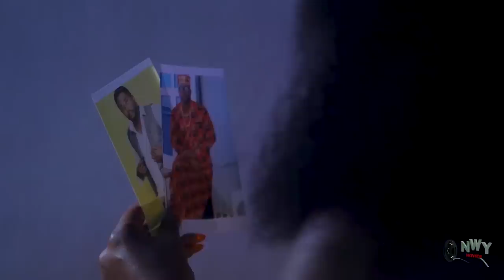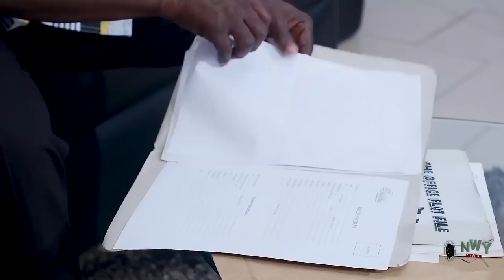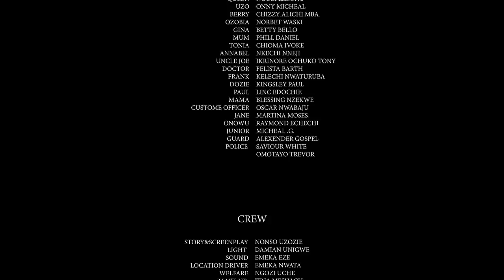Touching Story Of How Chizzy Alichi Begin-2022 Nigerian Movie